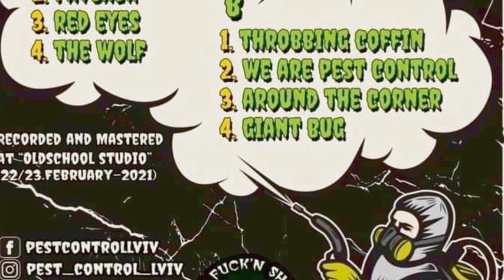Pest Control - Throbbing Coffin